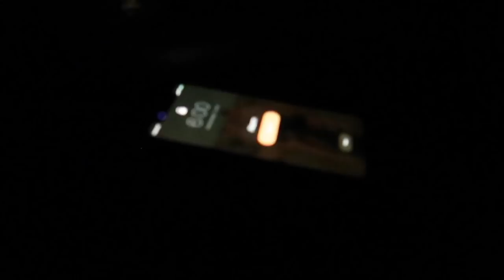DAY IN THE LIFE OF A UNI STUDENT | Emma Stevens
Heya guys and gals! Here's a very non-glamorous insight into the day in the life of the uni student! Let me know if you have any video recommendations :)